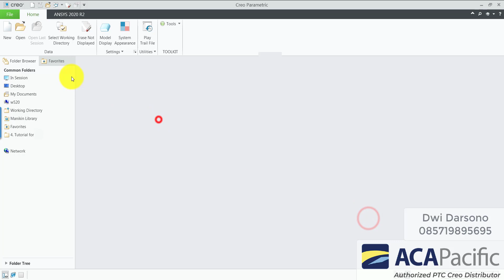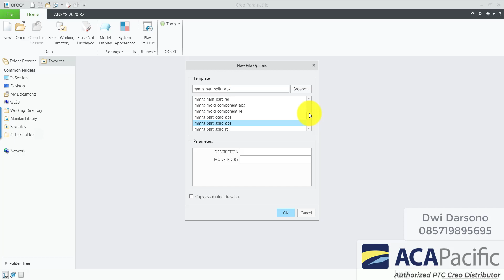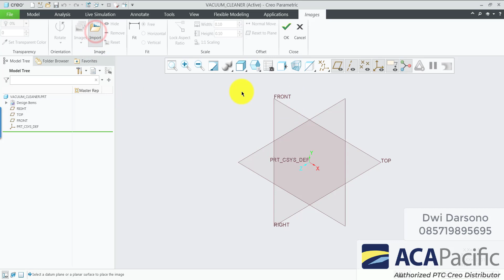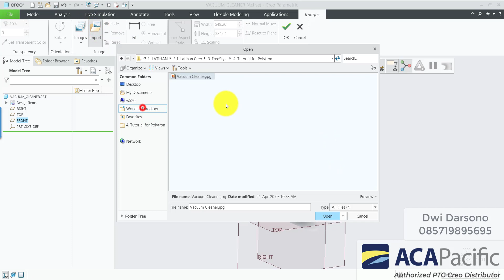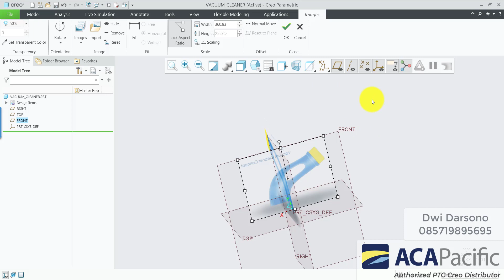Tutorial Insert Picture Untuk Membuat Freestyle di Creo Bahasa Indonesia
Pada tutorial kali ini kita akan mencoba memasukkan gambar agar selanjutnya bisa dijadikan acuan untuk membuat surfacing di freestyle yang ada pada software creo.

Untuk mendownload gambar vacuum cleaner.jpgnya, silakan download pada link ini